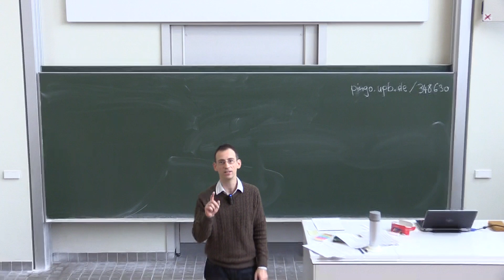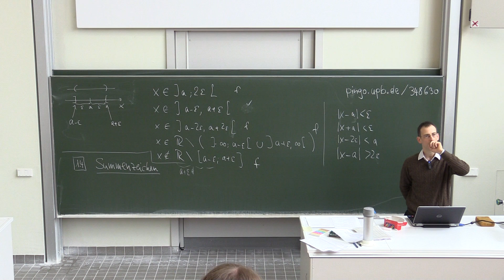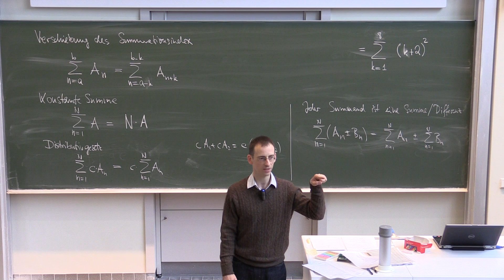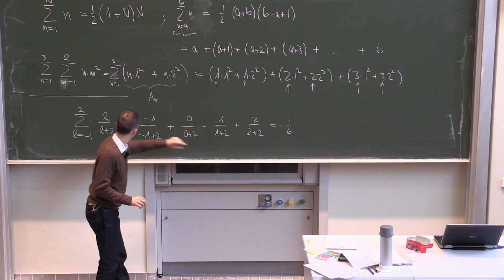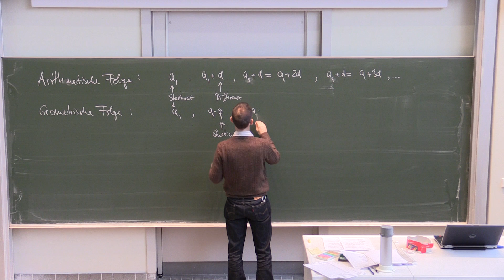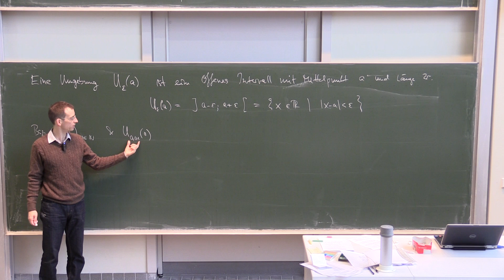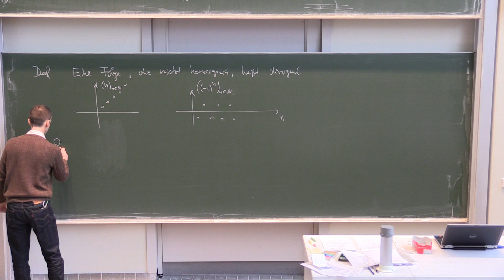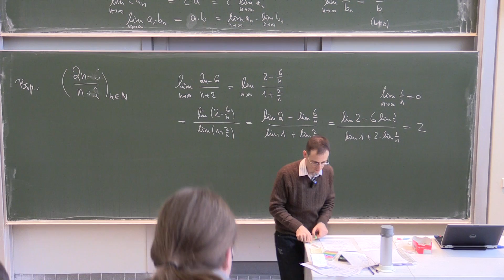Pk4 MG WS16 VL02 Summenzeichen und Folgen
Mathematische Grundlagen der Physik für Kombibachelor, WS2016, Humboldt Universität zu Berlin.